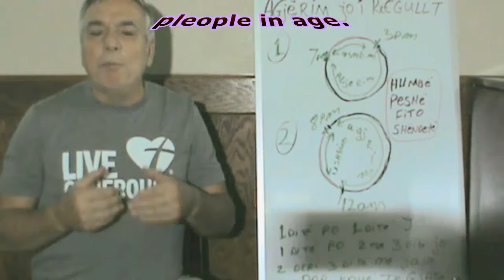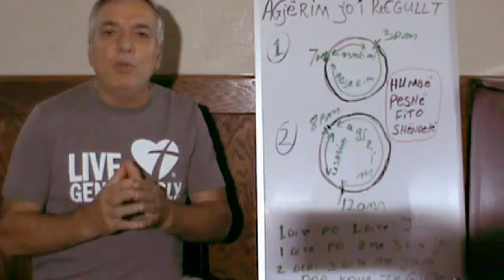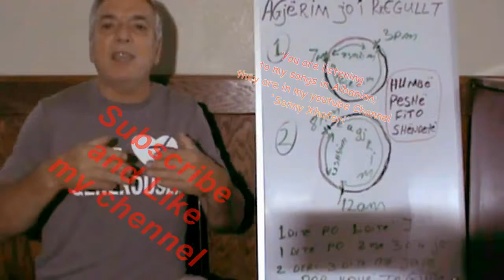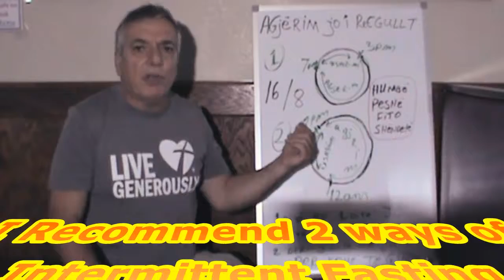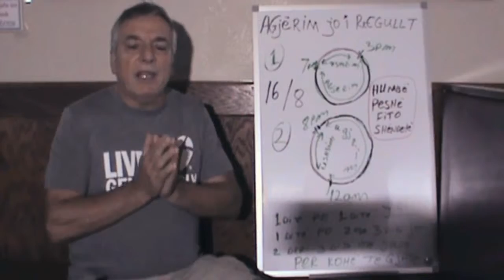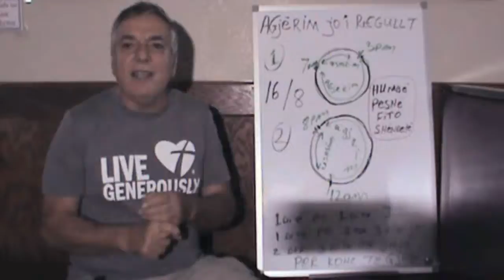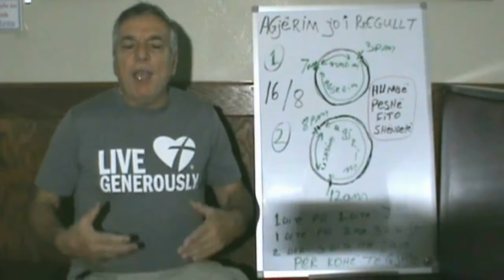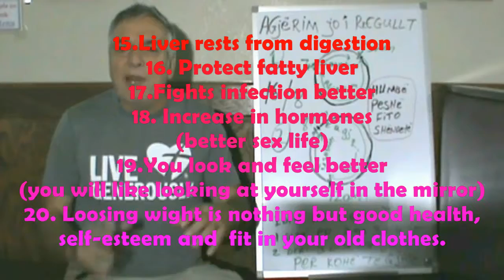Intermittent Fasting English Nr.1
Health, Diet, and lose weight
education